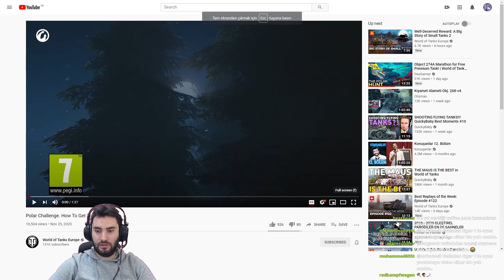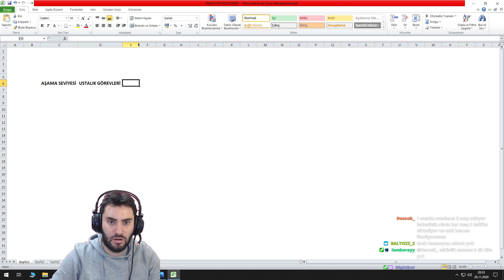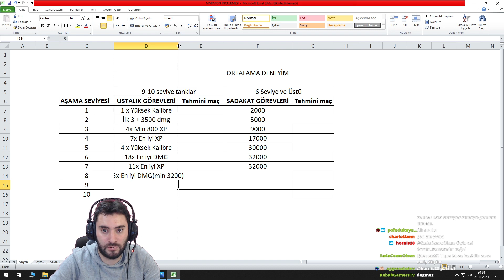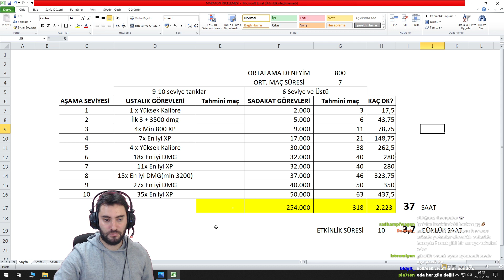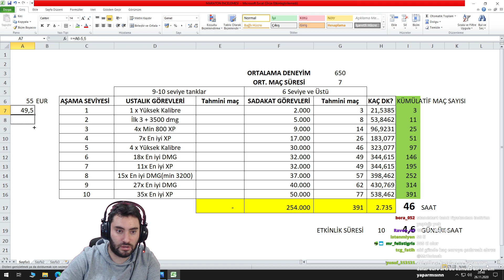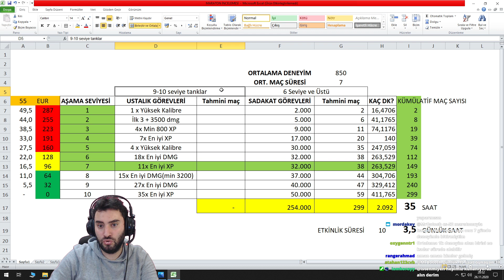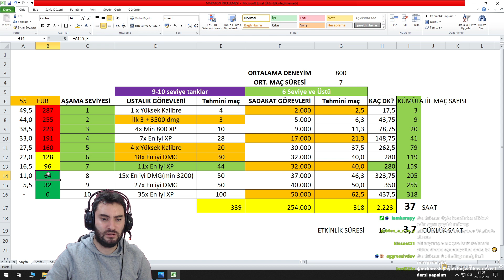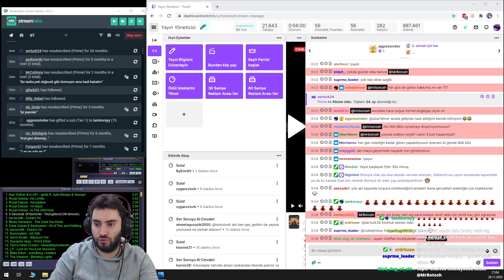WoT || Kutup Sınaması İncelemesi - Kasılır mı?